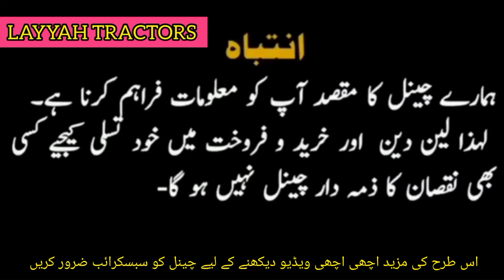MF.265 Special Model 1985 for sale ||Layyah Tractors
MF.265 Special Model 1985 for sale
Layyah Tractors